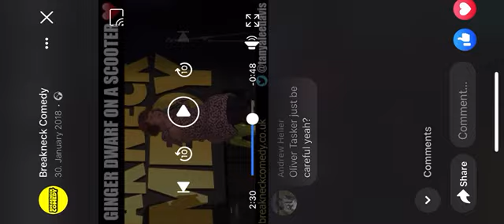Comedian Tanyalee Davis - U want my disabled persons Railcard? seriously?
Blast from the past at Breakneck Comedy Club in Aberdeen Scotland 2018